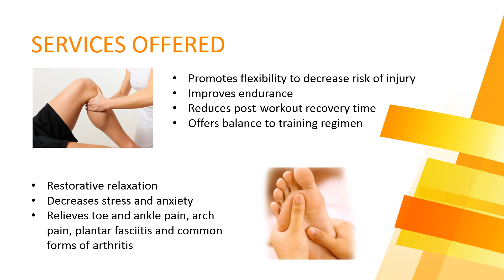Get Best Massage Services in Vallejo | Best Spa in Vallejo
Crystal Day Spa is a family business owned and operated , a local resident who has been in the massage business for over 20 years.